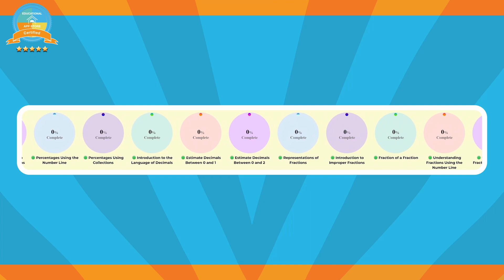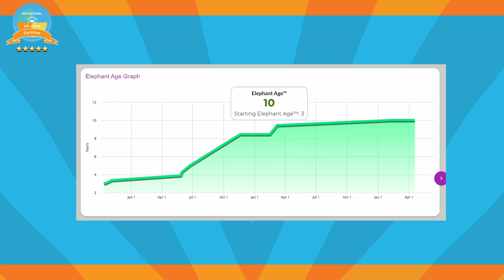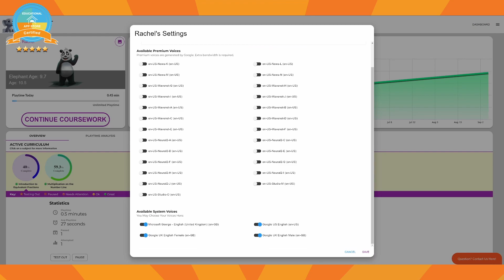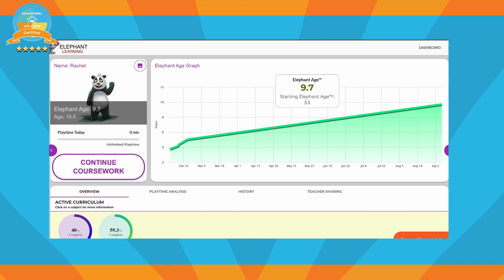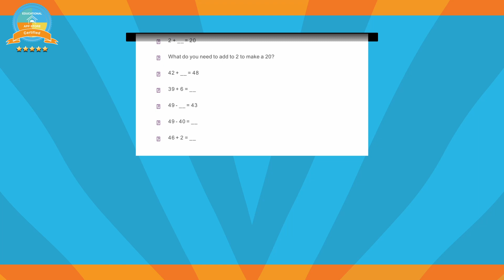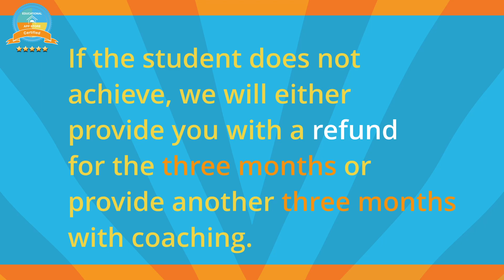Elephant Learning | Maths App for Kids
Elephant Learning is an application available on iOS and Android platforms. It claims to be the most effective Math Learning Platform ever invented because the application propels learning faster than any other platform and the learning lasts longer.

Elephant Learning provides a choice of 21 interactive maths games that are based on a particular theme and title. The graphics and visual prompts of this application are beautifully presented and really help the learner become involved in Maths whilst having fun.